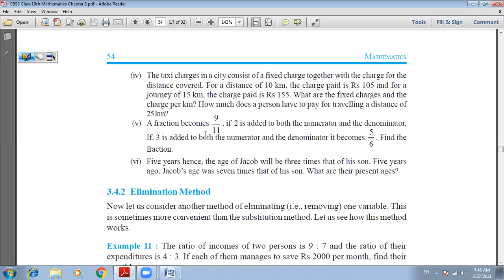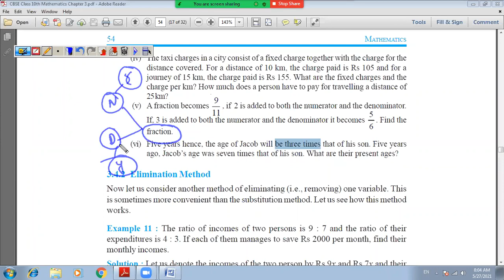27 May 21 Class 10th Maths (Linear Equations Substitution Method Ex 3.3 Solutions Word Problems -3)